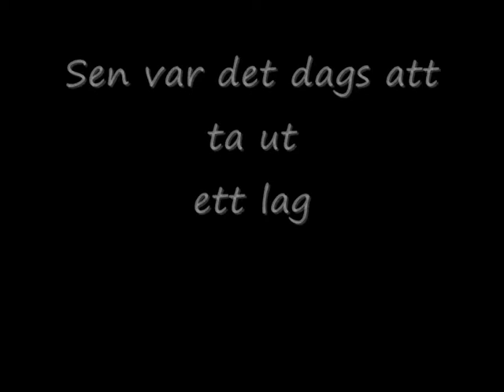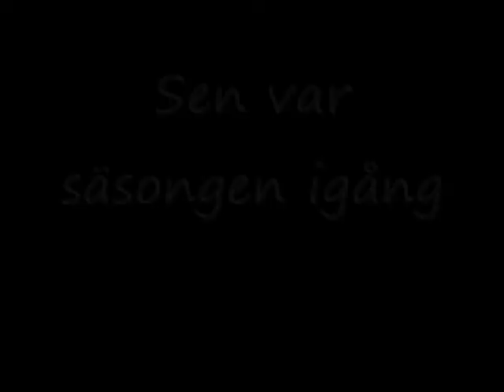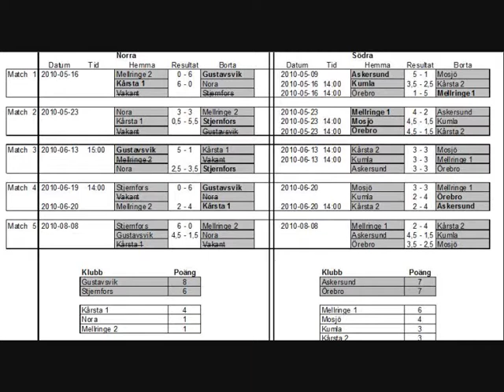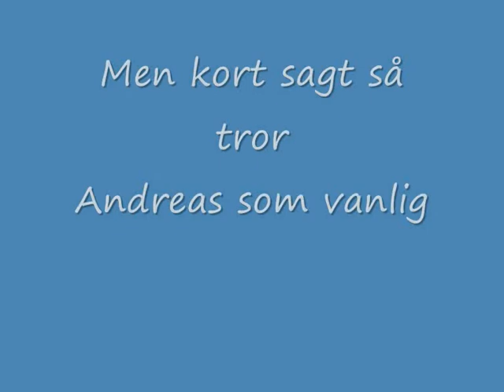Askersunds GolfLag 2010